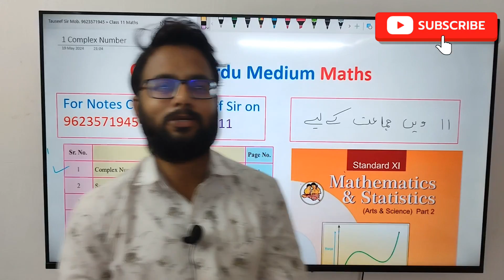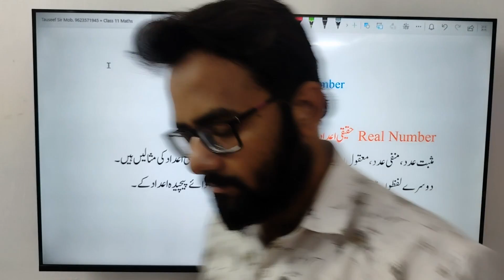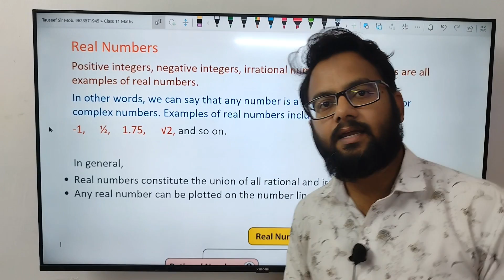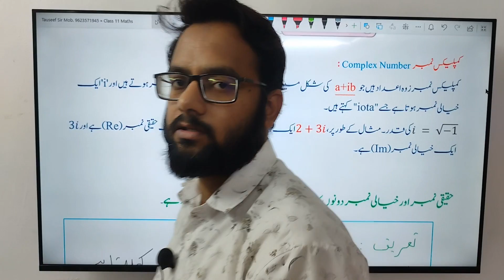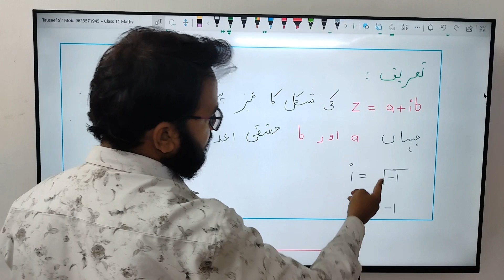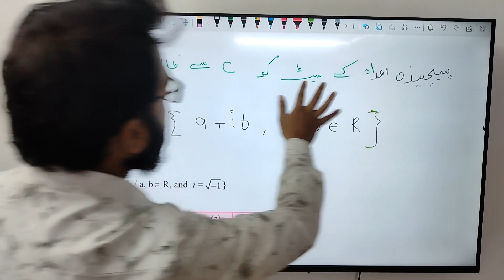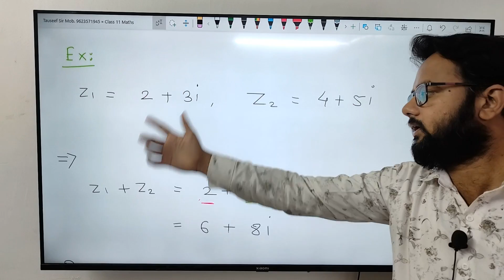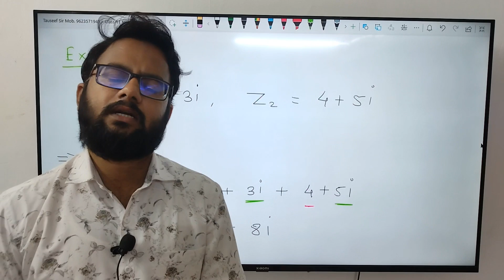Lecture 1 Chapter 1 Maths Part 2 Class 11 Urdu Medium Maths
For Notes and OnlineTuition
for
✅ Class 8,9,10 Maths and Science
✅ 11+12 Science🌍

👨🏻‍🎓 About Teacher,

Former Lecturer at Bansal Classes  Amravati.